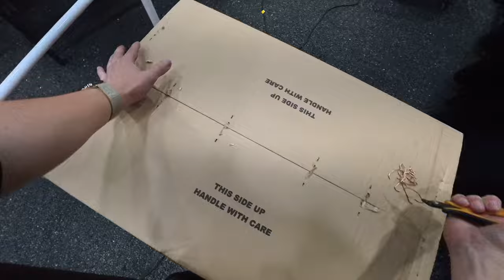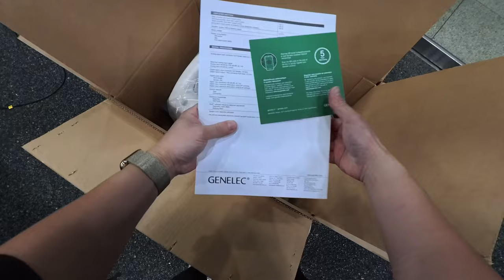제네렉 8361 스피커 박스 뜯고 다시 스탠드에 올리기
제네렉 맛집 아가리뮤트 기호입니다.

청음 그리고 최저가 문의는

로 연락주셔요.